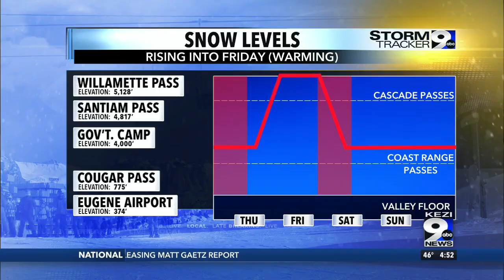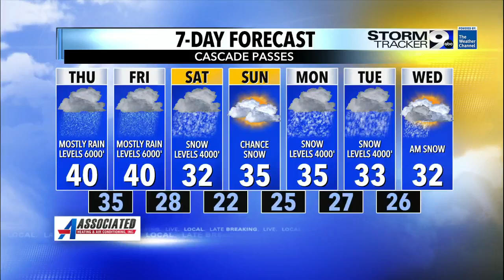Break in rain Thursday morning, but breezy and wet conditions soon return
Break in rain Thursday morning, but breezy and wet conditions soon return. 'Bomb' cyclone continues to weaken and spin "offshore" but will keep showers and breezy conditions across the Northwest through next week.

What is a bomb cyclone? A rapidly intensifying area of low pressure caused by extremely cold air taken over warm air. Creating a stronger pressure gradient hence, gusty winds.

Oregon Outlook: Atmospheric river will drift east and give a bit of a moisture break Thursday morning. Rainy, breezy conditions, however, will return on Thursday night. Rain at passes on Friday, but a return of snow down to 4000' elevation on Saturday morning.